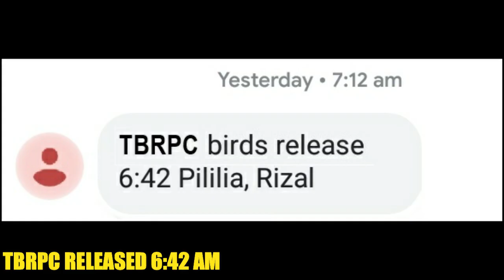PALAYO NA NG PALAYO 5TH CLUB TRAINING ARRIVAL PILILLA, RIZAL TBRPC OPEN RACE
5TH CLUB TRAINING PILILLA, RIZAL

RACING PIGEON
PIGEON RACING
PIGEON
KALAPATI
KALAPATIDS
KARERA NG KALAPATI
PIGEON VLOGGER
KALAPATI VLOGGER
PIGEON LOFT
TIPS
DIY